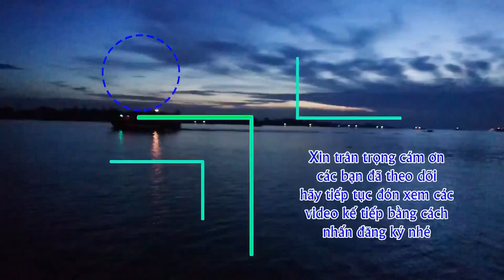HẢI QUAN 300 ace gia đình vlog | My family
HẢI QUAN 300 ace gia đình vlog
THÔNG TIN LIÊN LẠC CỦA My family